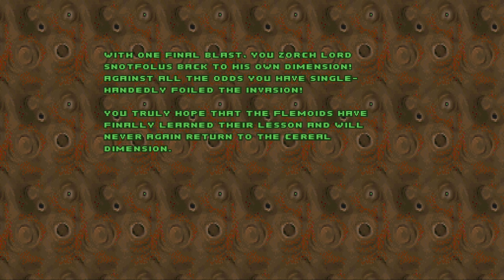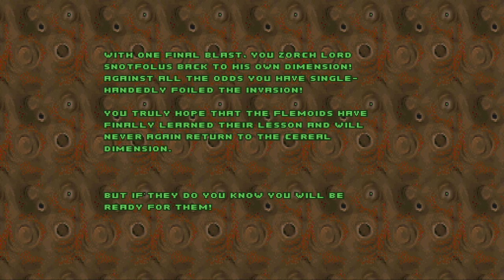Thrilling Conclusion - Chex Quest 3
Chex Quest 3 is part of a complete breakfast!

Chex Quest 3 is available on Charles Jacobi's website as a fully stand-alone ZDoom engine game, including remastered Chex Quest 1 and 2 levels, as well as a brand new third episode